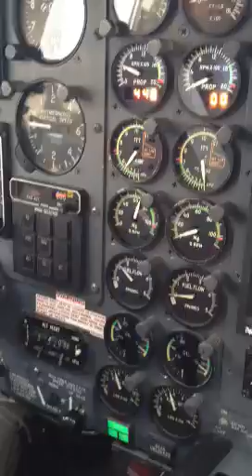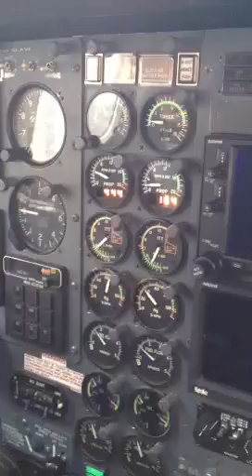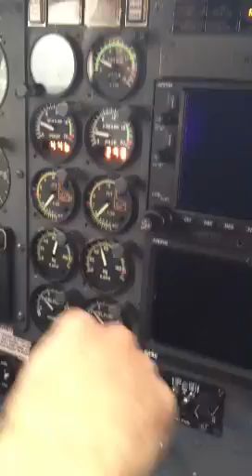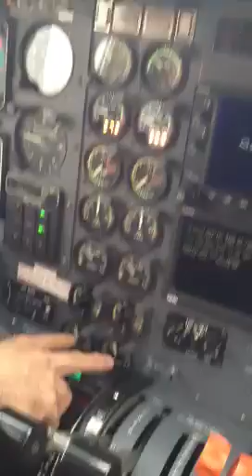Turbine engine starting procedure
Cessna 425 Conquest